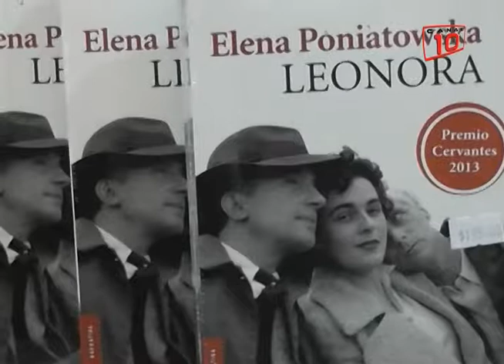Mérida: Elena Poniatowska recibió la medalla "Excelencia en las Letras José Emilio Pacheco"